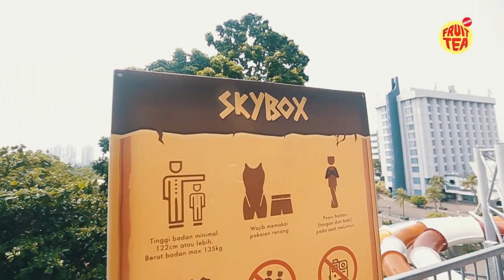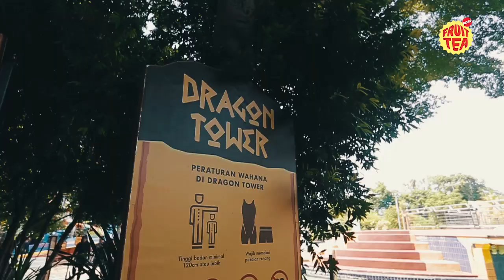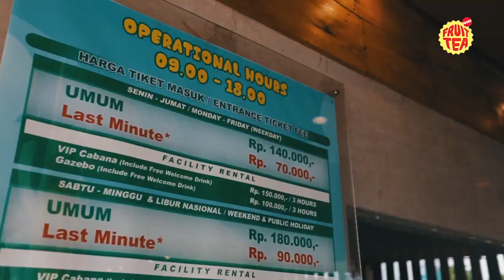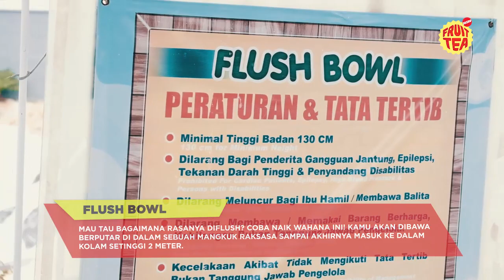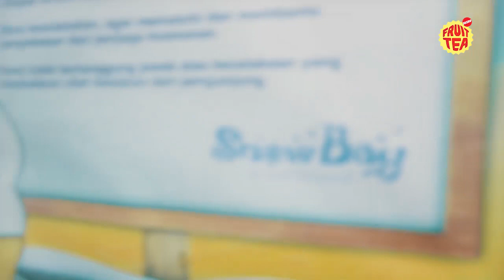Fruit Tea World - Snowbay Waterpark x Atlantis Water Adventure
Desember telah tiba, berarti sedikit lagi libur! Bingung mau ke mana? Ikutin Fruit Tea World bulan ini aja karena kita bakalan ngebahas tempat rekreasi yang banyaksensasinya! Kayak di episode ini nih, kita ke Snowbay Waterpark dan Atlantis Water Adventure!